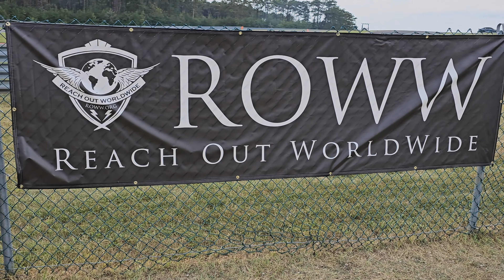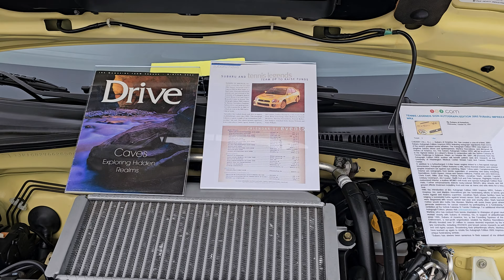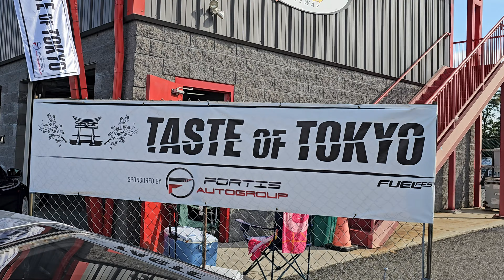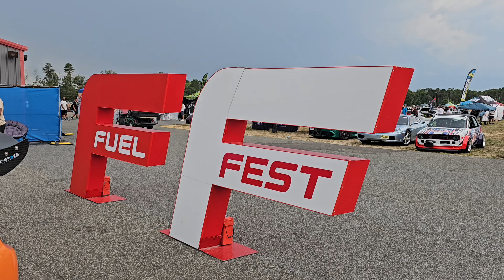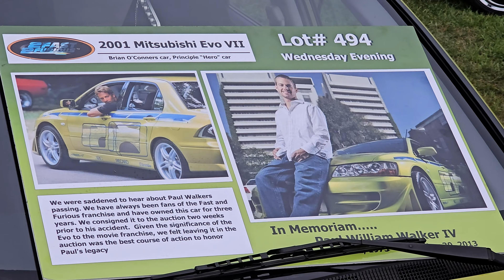Fuel Fest at NJMP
hey everybody, this week i attend fuel fest at new jersey motorsports park! there was a lot going on so i couldn't capture everything but i did my best to do so!! there were nice variety of cars i n attendance also fast and the furious cars! hope you enjoi the video and thanks for watching!!   for paul!